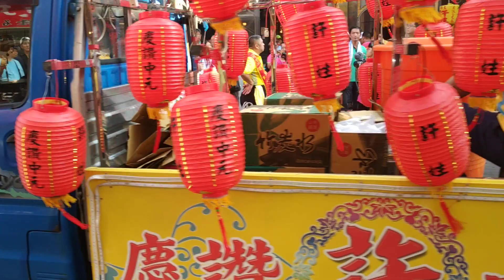20190813 雞籠中元祭迎斗燈遶境祈福(斗燈入廟2)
第165年雞籠中元祭 迎斗燈

下午16：00時各姓氏宗親會斗燈車陸續抵達基隆慶安宮，請斗燈入廟。